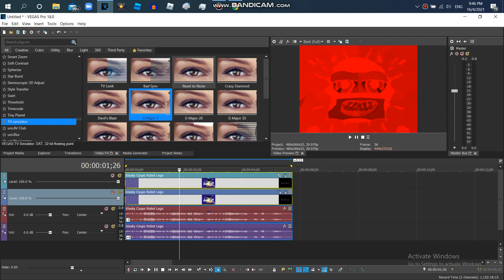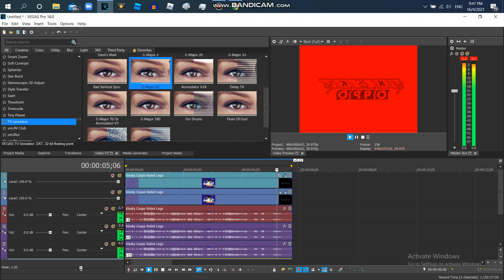How to Make G Major 1122